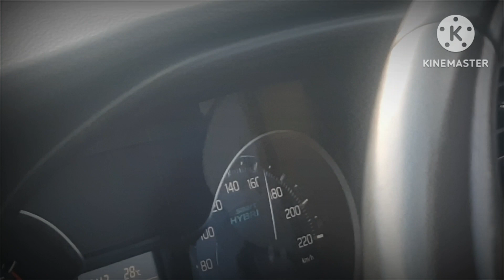ERTIGA TOP SPEED IN SAMRUDDI MAHAMARG EXPRESS HIGHWAY